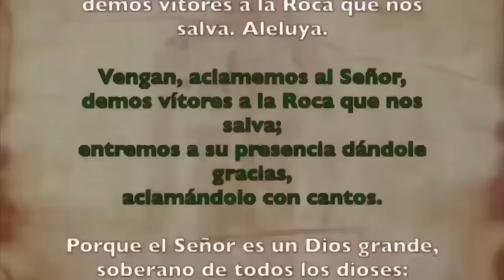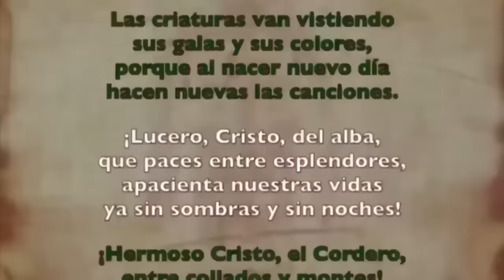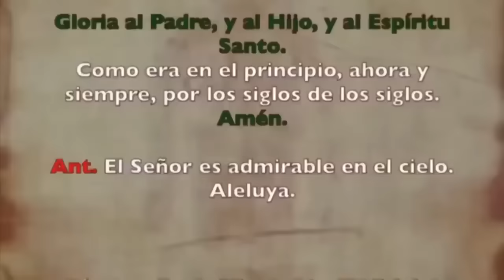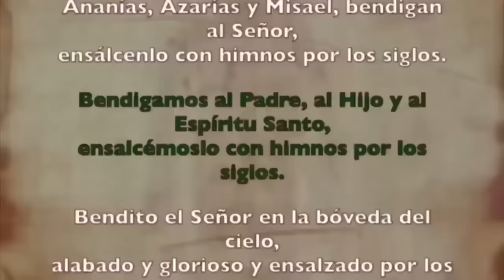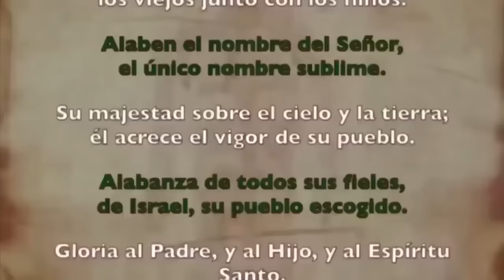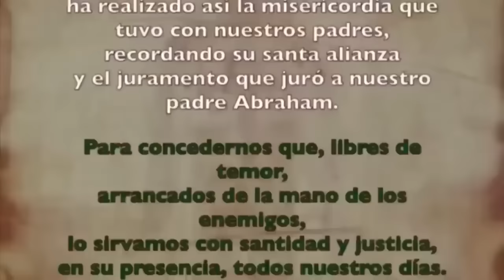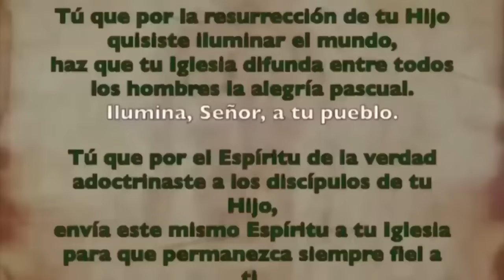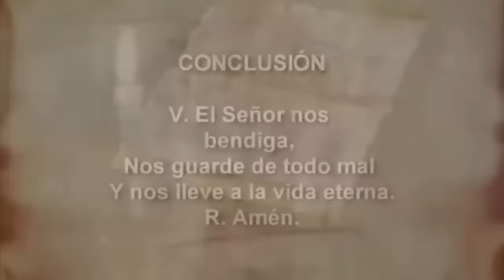Oración de la mañana (Laudes), DOMINGO 5 DE NOVIEMBRE DE 2023 | XXXI Semana T.Ordinario